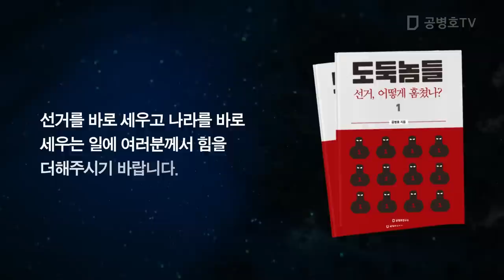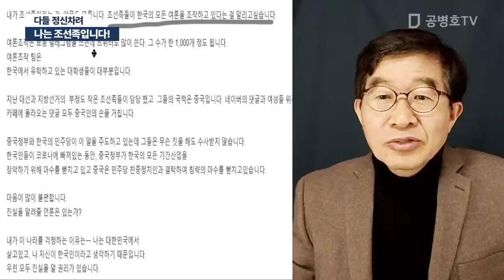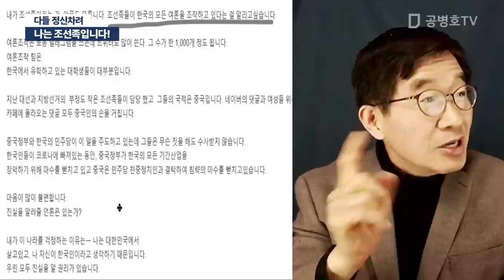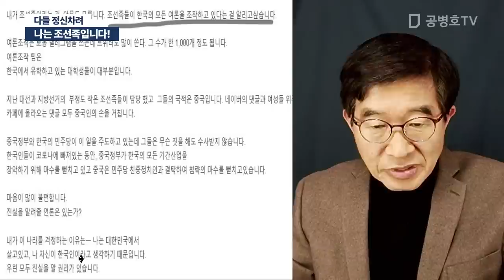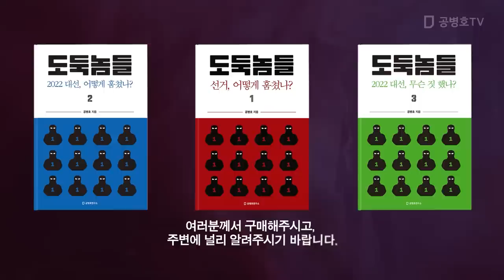나는 조선족입니다! / 다들 정신차려 [공병호TV]